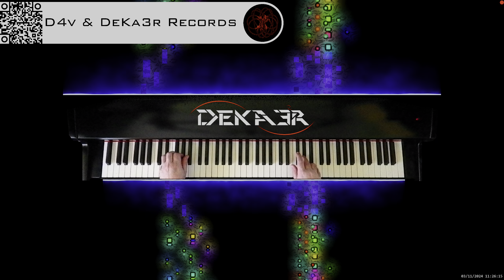🔴 irl 🎹 BALLAD OF LOVE - MÚSICA • PIANO MUSIC • PRODUCER • COMPOSER